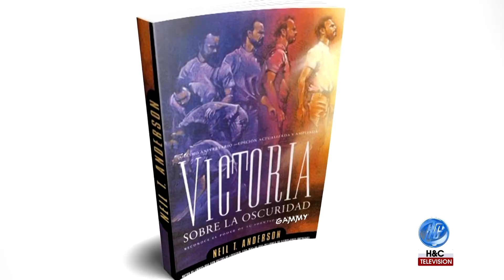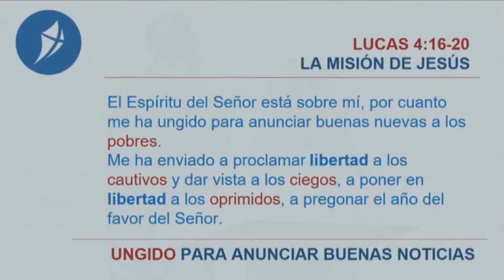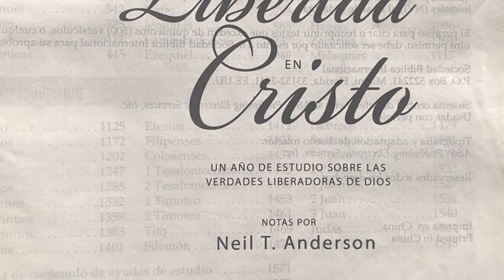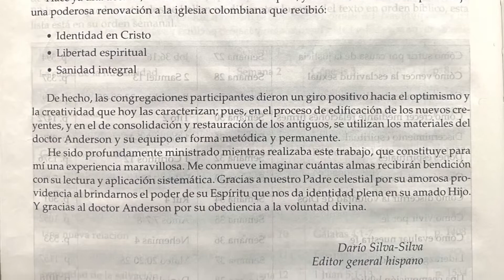HACIENDO DISCÍPULOS FRUCTÍFEROS - NEIL ANDERSON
Casa Sobre la Roca ha estado comprometida con el crecimiento espiritual del liderazgo y de toda la congregación de la iglesia, y por esta razón se realizó el seminario Haciendo Discípulos Fructíferos con Robert Reed, del ministerio de Libertad en Cristo fundado por el Dr. Neil T. Anderson que busca capacitar a la iglesia para lograr la transformación de todas las naciones.